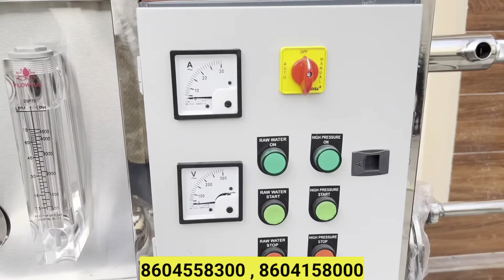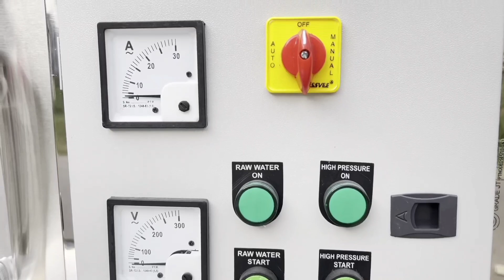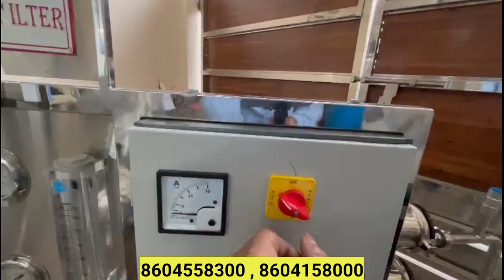पानी का business करके पानी की तरह पैसे छापो|| RO plant business idea|| Top 1 business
Namaskar dosto. !

water purifier
water business
ro plant
mineral water plant business
ro water plant business
mineral water business
business ideas
ro service
how to start mineral water plant business
water filter
mineral water business in pakistan
mineral water business in bangladesh
water purifier installation
small business idea in pakistan
small business idea
packaged drinking water plant
ro plant information
low investment business, business idea, small business, mineral water plant business plan
business idea
mineral water plant business plan
ro plant business ideas
ro water plant
best water purifier for home
ro filter
ro water purifiers
small business
water filtration plant business
water filter for home
water filter price in pakistan
ro water filter price
ro plant
mineral water
mineral water shop
water shop
roplant
best ro plant
best water plant
water plant business investment
how to start ro plant business in 2023
water filter pakistan
water filter karachi
pure water filter
ro water filter for home
ro filter price
best water filter for homero plant
mineral water plant
water business
water purifier
water purifier installation
small business idea
ro plant business
business idea

!""""""""""""“""""""" चेतावनी"""""""""""""""""""""!

ये वीडियो केवल शिक्षा के उद्देश्य से और बाजार की जानकारी देने के लिए बनाई गई है, apna business.
business earning hub और YOUTUBE किसी भी तरह से जिम्मेदार नही होंगे,